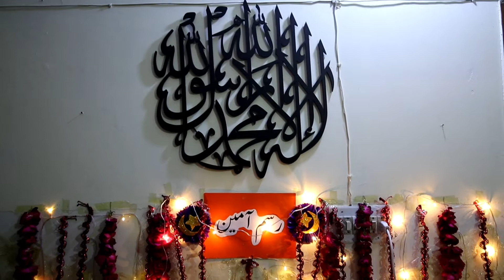Rasm e Ameen Decoration ideas